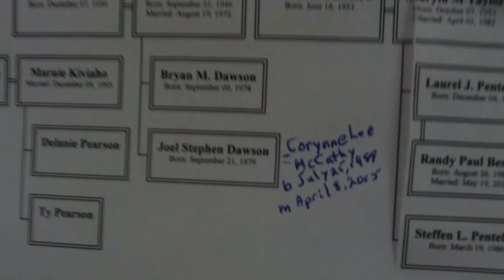Pentelow Reunion 2016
The Pentelow family (Canada) meet once every two years for a reunion. This is a video of some of the events this year. My apologies for the poor quality video. Hopefully the next one will be better